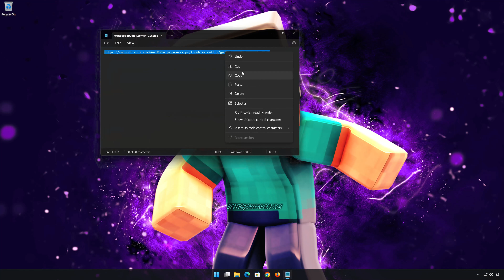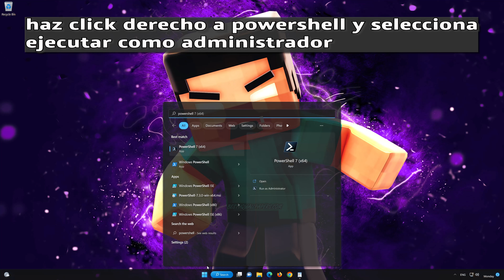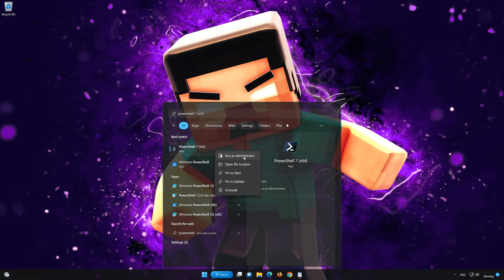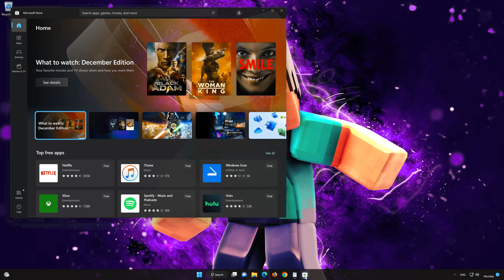Codigo de Error 0x8000ffff Minecraft - RESUELTO!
¡Hola a todos los fanáticos de Minecraft! En este video, vamos a tratar un inconveniente bastante común pero fastidioso que muchos jugadores enfrentan: el código de error 0x8000ffff Deep Ocean en Minecraft. Este problema puede evitar que los jugadores accedan al juego, lo cual es muy frustrante, especialmente cuando tienes muchas ganas de explorar el mundo de Minecraft.

El error Deep Ocean en Minecraft puede deberse a diversas causas, como problemas de conexión, archivos del juego corruptos o desfasados, o conflictos con otros programas. Por suerte, existen múltiples estrategias que puedes implementar para corregir este error y poder jugar Minecraft sin contratiempos.

En este video, te llevaré paso a paso por una serie de medidas para corregir el código de error Deep Ocean en Minecraft. Exploraremos desde técnicas sencillas de diagnóstico hasta configuraciones más complejas, asegurándonos de que cubres todo lo necesario para solucionar este problema y reintegrarte al juego rápidamente.

Por lo tanto, si estás teniendo problemas para jugar Minecraft debido al error Deep Ocean, ¡tranquilo! Este tutorial está diseñado para ayudarte a superar este obstáculo y disfrutar nuevamente de tu juego favorito en poco tiempo.

 》 CAPITULOS 《

00:00 Intro
00:16 Solucion #1
01:47 Solucion #2
03:49 Outro